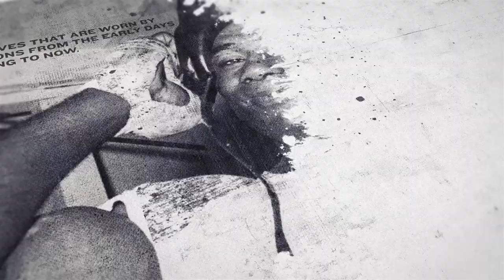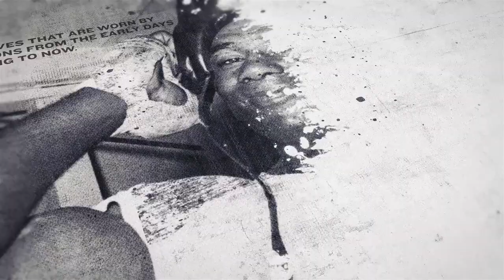'HE LANDED HIS BEST SHOTS & DID NOT HURT ME' - KAISY KHADEMI PROMISES TO GET REVENGE OVER IJAZ AHMED